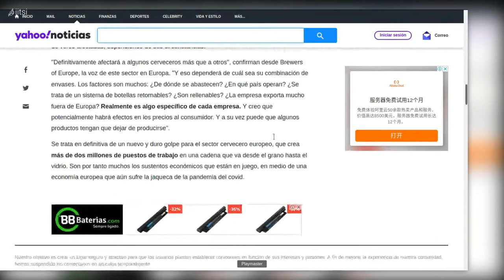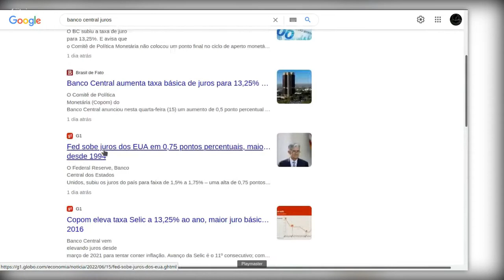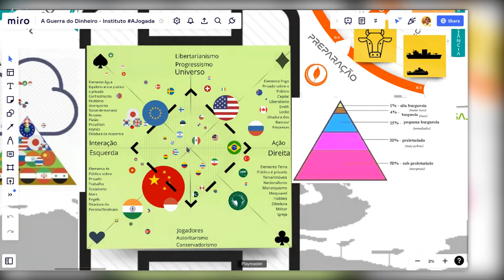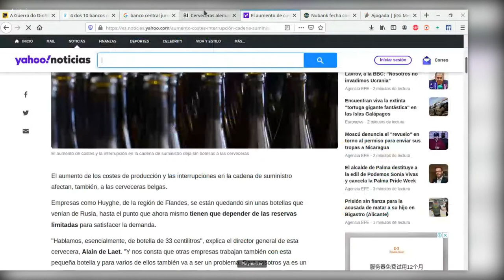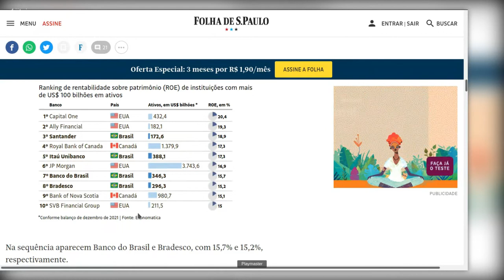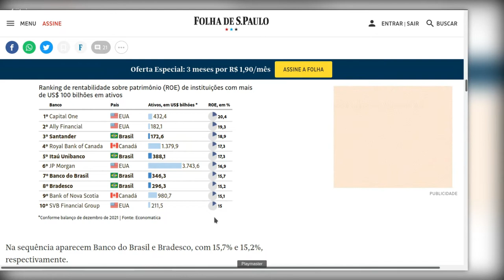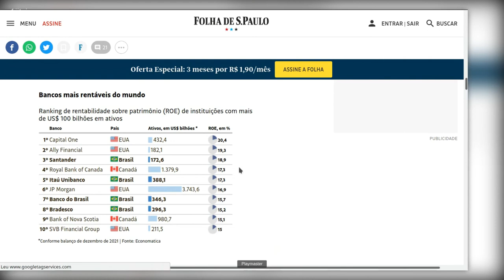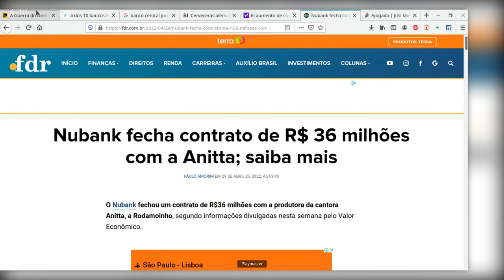3. Analisando a alta dos juros e outras notícias recentes